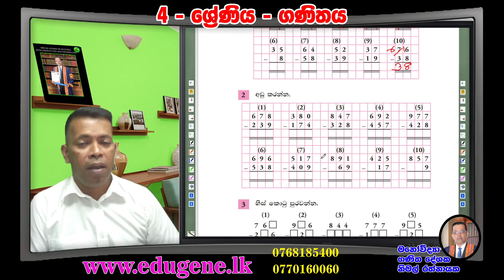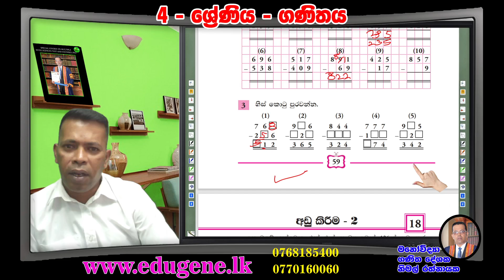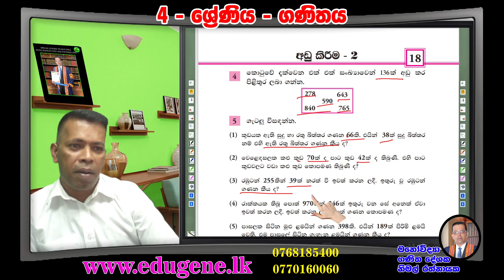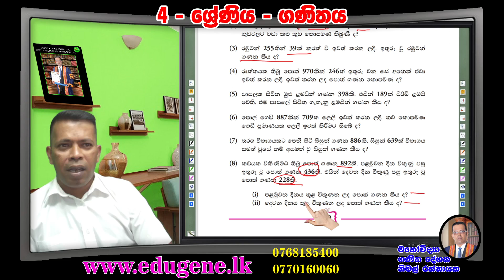4 ශ්‍රේණිය ගණිතය පාඩම 18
4 ශ්‍රේණිය ගණිතය පාඩම 19